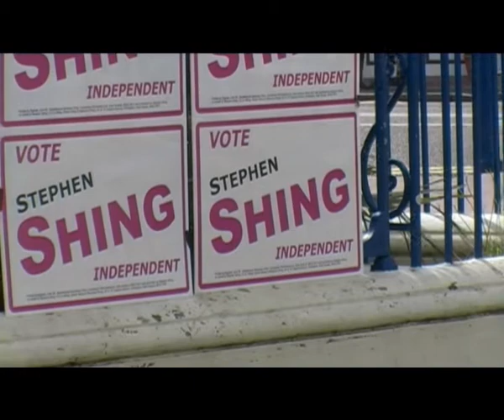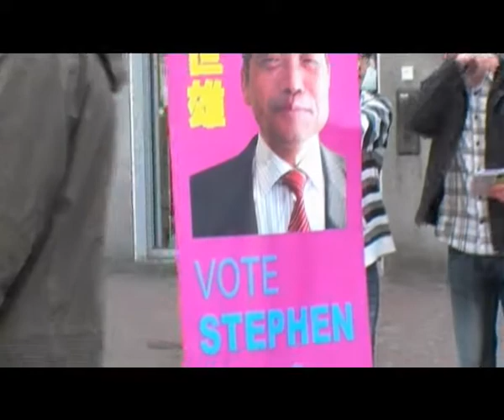Stephen Shing for Parliament part 2